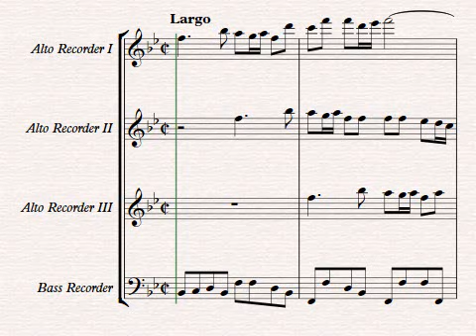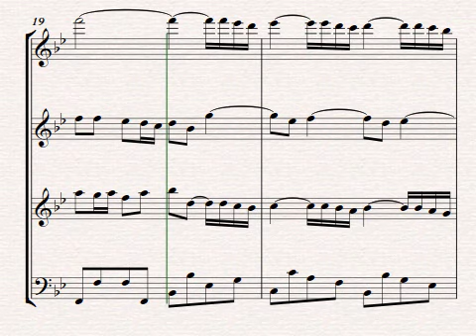J. J. Fasch: Fasch Sonate B dur (largo) FaWV N B1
Úprava pro kvartet zobcových fléten (A A A B)